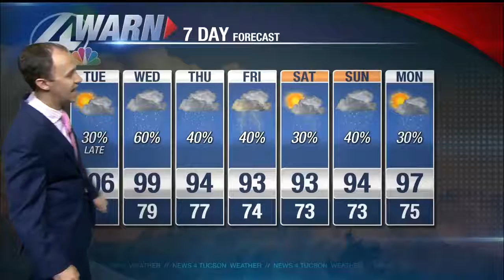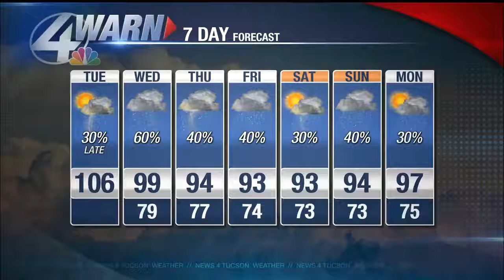Beamish Blogcast: August 7th, 2018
Excessive heat on its last leg as the Monsoon strikes back.